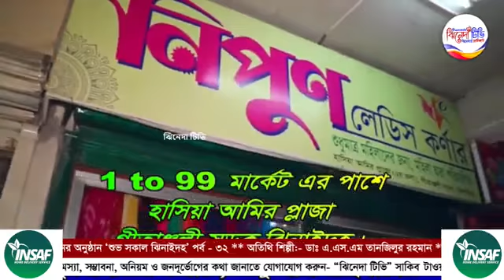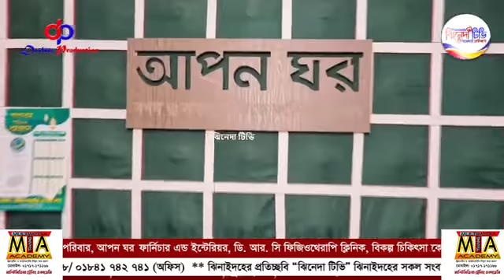শুভ সকাল ঝিনাইদহ l অতিথি:ডাঃ এ.এস.এম তানজিলুর রহমান l জুয়েল রানা l পর্ব ৩২ বাকি অংশ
আপনারা দেখছেন ‘ঝিনেদা টিভি’র প্রতিদিনের অনুষ্ঠান ‘শুভ সকাল ঝিনাইদহ’ পর্ব - ৩২ ** অতিথি শিল্পী:- ডাঃ এ.এস.এম তানজিলুর রহমান ** সহযোগীতায়:- বেসরকারি সেচ্ছাসেবী সংস্থা সিও, জোহান পরিবার, আপন ঘর ফার্নিচার এন্ড ইন্টেরিয়র, ডি. আর. সি ফিজিওথেরাপি ক্লিনিক, বিকল্প চিকিৎসা কেন্দ্র, ঝিনাইদহ, ইনসাফ হোম ডেলিভারি সার্ভিস, মনোয়ার টেইলার্স, শিক্ষা মেলা, নিপুণ লেডিস কর্ণার, সোনালী লাইফ ইন্সুরেন্স কোম্পানী লিমিটেড

About Jhenada TV:
Jhenada TV ( ঝিনেদা টিভি ) is a Online Television Channel in Bangladesh. It is a wholly owned concern of Jhenadar Chele Media House and its commercial transmission started from 10 July 2020. Jhenada TV focuses on Entertainment with Jhenaidah

"Jhenada TV - ঝিনেদা টিভি  (Jhenadar Chele Media House)" is the Leading 24/7 News Based Online TV Channel in Bangladesh.